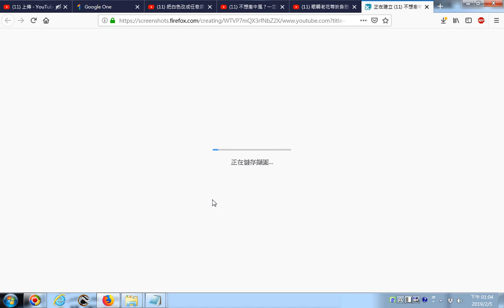圖片免責聲明 不想患中風？一定要吃這5種【葉酸食物】！堅持3個月，血管減齡、保護心臟、中風機率下降 20190205 網路影片擷圖的操作實況錄影 以youtube影片為例